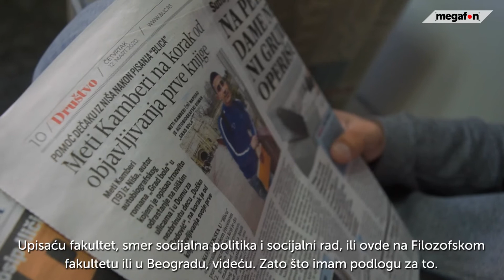Od života na ulici do romana - Meti Kamberi poručuje da je sve moguće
Nišlija Meti Kamberi je do trenutka kada će njegov roman izaći, prošao dug put. Od dečaka sa ulice, preko problema sa čitanjem, problema sa kockom, do mladića koji planira da upiše fakultet.

Novinar, kamera, montaža: Sonja Urošević
Muzika: Sunny Looks Good on You - Midnight North